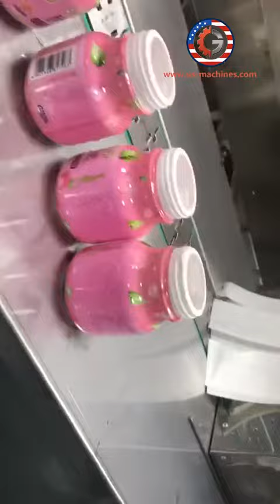Steam generator shrinking heating sealing tunnel testing video